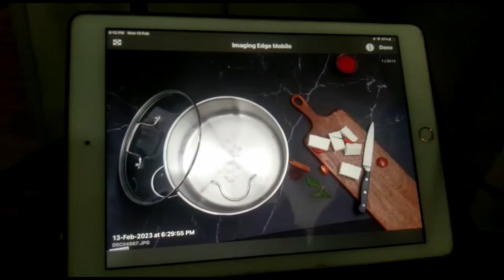BTS | Cookware | Kitchenovo | Lifestyle | FOOD Photography | Rasesh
Welcome to this exclusive behind-the-scenes look at Rasesh's food photography shoot for Kitchenovo, a renowned cookware brand. In this video, you'll get an inside glimpse of the process and creativity involved in capturing stunning images of food using Kitchenovo's high-quality cookware.

Rasesh, a talented photographer with years of experience, is the mastermind behind the lens. His studio is the perfect location for this shoot, with a variety of props and lighting options available to capture the perfect shot.

Throughout the video, you'll see Rasesh and his team working tirelessly to create a visual masterpiece. From selecting the perfect ingredients to arranging them on the cookware, every detail is carefully considered to create mouth-watering images that make viewers hungry for more.

Kitchenovo's cookware is the star of the show, with each product showcased in its full glory. Rasesh's keen eye for detail ensures that each product is captured in the best possible way, highlighting the unique features that set them apart from the competition.

This behind-the-scenes video is an excellent opportunity to see the creative process in action and to witness the hard work and dedication that goes into a successful food photography shoot. So sit back, relax, and enjoy the show as Rasesh and his team work their magic to bring Kitchenovo's products to life in delicious, mouth-watering images.

Kitchenovo, India's most advanced cookwares brand is now launching high gloss stainless steel impact forged cookwares in India. Made at 2500 tons of pressure  & triple layer metal, Kitchenovo is light weight, strong and it also cooks faster. As per modern kitchen standard Kitchenovo cookwares are induction oven compatible.

Kitchenovo cookwares are designed for long life, super-smooth surface for easy cleaning, ergonomic structure for easy handling and safety. It follows minimalist European  design style for modern aesthetic looks. Most amazing of all is triple layer technology.
A layer of high conductive aluminum is sandwiched between two layer of rust free stainless  steel by two thousand five hundred tons of forging pressure. Naturally Kitchenovo cookwares  heat faster, cooks faster and saves money.

Kitchenovo cookwares are from the makers of Kitchenovo modular Kitchen having decades of technology leadership in stainless steel manufacturing & metallurgy.

Credits :

Brand  : Kitchenovo
Creative Agency : Xebec Communication
Senior Art Director  : Vijay Kumbhar
Brand Strategist & Client Partner : Shrenik, Oshin,  & Mangesh
Food Stylist: Prachi Inamdar & Bali Kamble
BTS : Kiran Kale
Photographer: Rasesh Sugandhi
Execution : PR Production